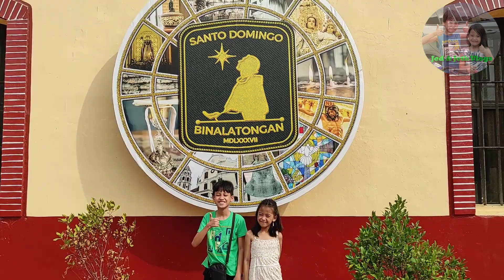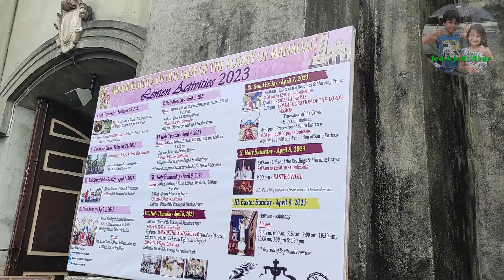Visita Iglesia April 2023 | PANGASINAN